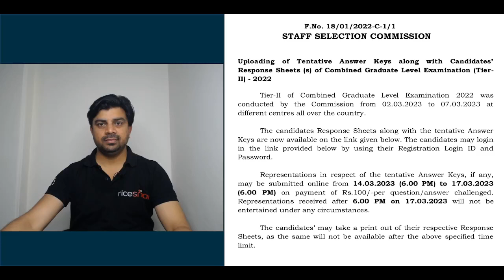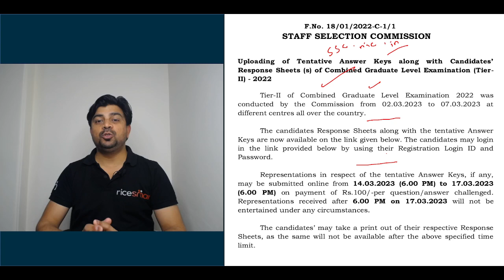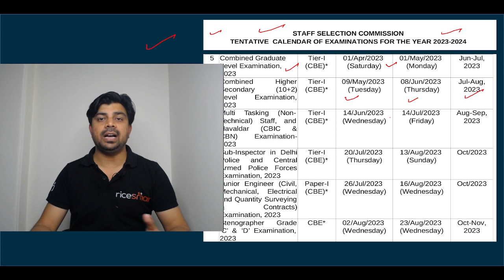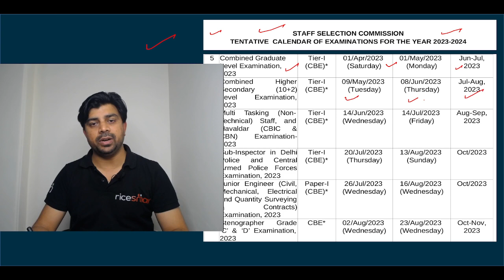SSC CGL MAINS Answer Kaise Dekhe | SSC CGL Mains Expected Cut off Kitna Rahega | Rice Smart Hindi